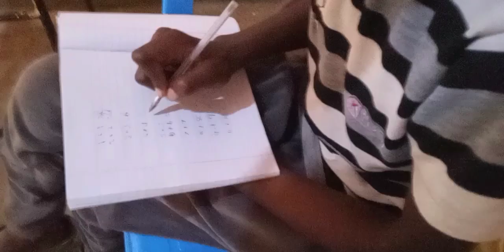SINGLE MOTHER | PART 1